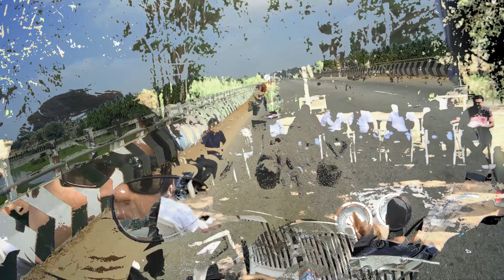Bangalore Kabini Bangalore Ride || White Dragon Adventures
Three Day ride to Bangalore Kabini Bangalore (480 KM ROUND TRIP) with LG friends group with the wonderful cause of ride... We started early morning from Vijaynagara Maruthi mandir with the group of approx 60 friends 37 bikes towards Mysore with high traffic we could manage to 2 hr to Mandya had awesome break fast at Inchara Resto .. via Mysore reached Kabini and at govt school staff with school children gave warm welcome to LG friends
Basically the group donated Books bags painting for entire school ...For drinking water provided Borewell at school and so on .. the reaction from children and teachers said it all .. same way visited to one more school where our LG friend donated Benches to students .. I felt very happy to be part of this ride
Next day after boating ride back Sriragapatna a resort and wonderful musical evening
Third day after break fast visited fellow friend arranged a lunch at farm house what hospitality hosted For entire group thank you friends for fantastic food with love.. again after lunch return Bangalore with high level of satisfaction and happiness ..cheers to life cheers to LG friends